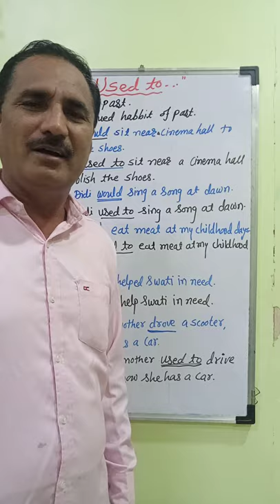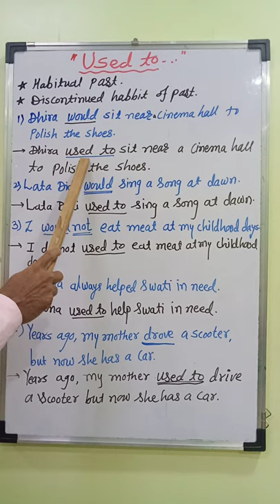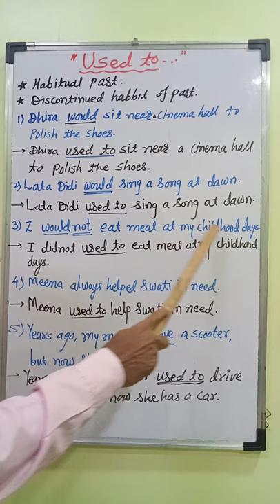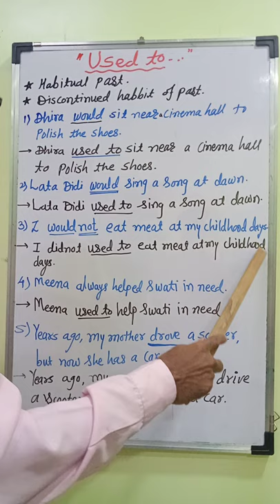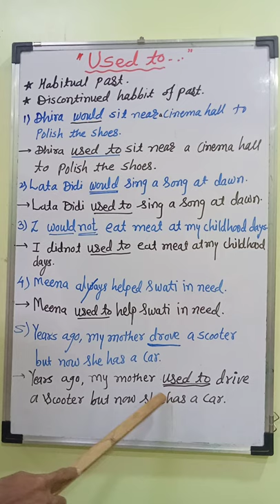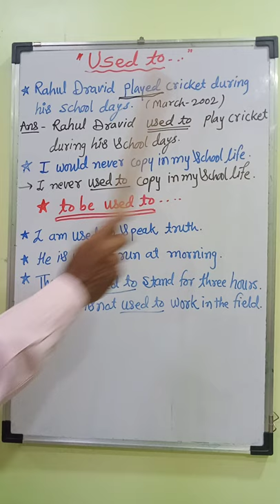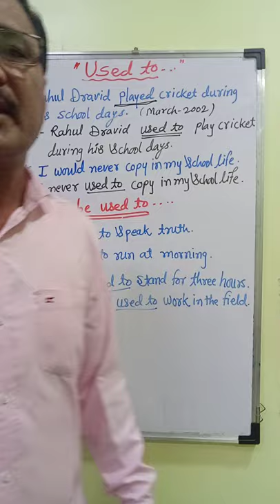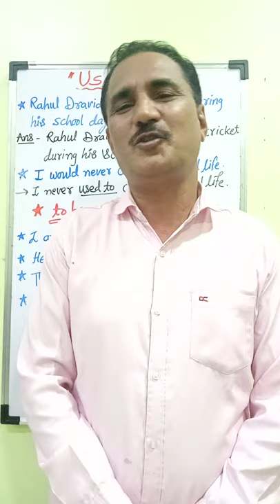Use of - "Used to .... " By : Gatkul sir